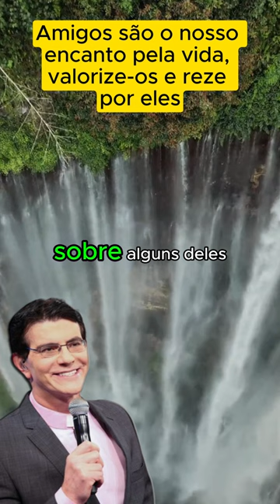Padre Reginaldo Manzotti - Amigos são o nosso encanto pela vida, valorize-os e reze por eles